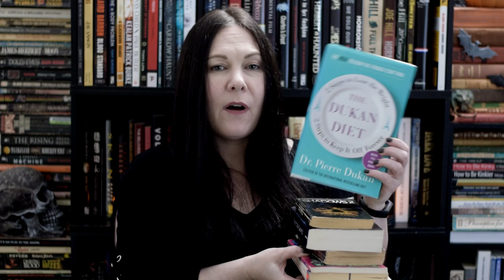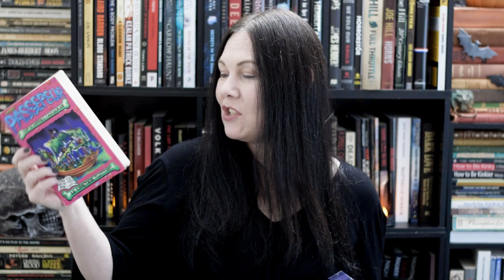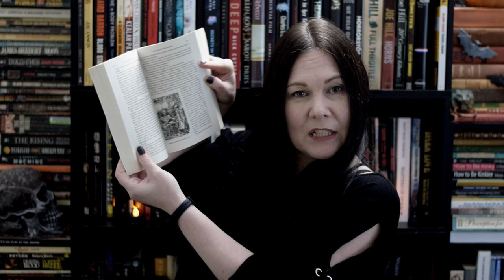New Horror Books Coming Soon! Releases for Mid-September 2020 and a mini-haul!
Here are a few new books hitting the market soon, and a bonus re-haul of books I rescued from my workplace!

This time we get to see.
Exploring Dark Short Fiction #5: A Primer to Han Song by Eric J. Guignard from Dark Moon Books
Sisters of the Moon by Alexandrea Weis from Vesuvian Books
Unsafe Words by Loren Rhoads from Automatism Press
Under Another Sun by D.M. Siciliano from Dark Diva Press
Bloody Britain by Anna Taborska from Shadow Publishing
Highway 181 by D. S. Ullery from Amazon
Stories We Tell After Midnight, Volume 2 by Rachel A. Brune from Crone Girls Press
Terror Nova by Various Authors from Engen Books

In the bonus portion, I admit to reading only one James Patterson novel even though I took his Masterclass. Spilling all the tea here!

✮ The Gear ✮
Samsung Galaxy S10e ▹
Nikon d5600 ▹
Nikon AF-S 50mm f/1.8G Lens ▹
Lavelier Microphone ▹
Boom arm ▹